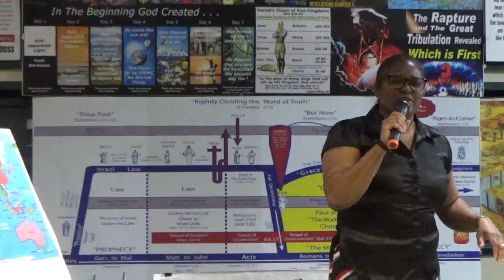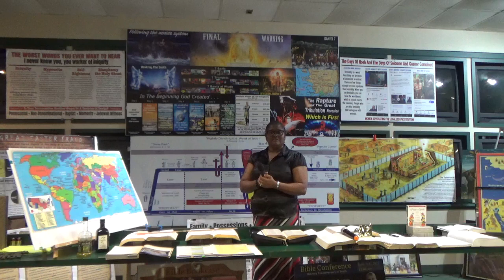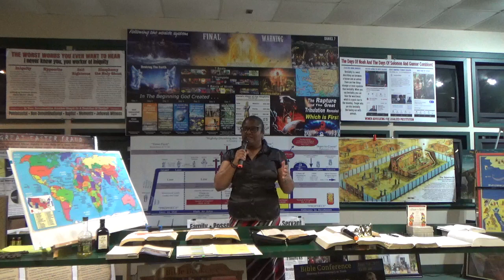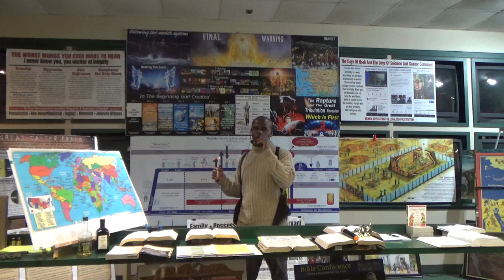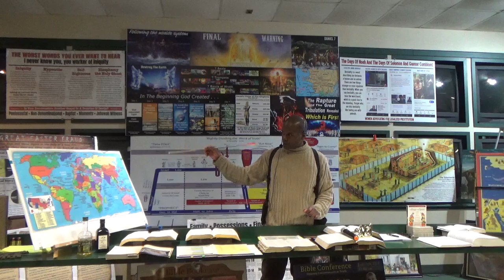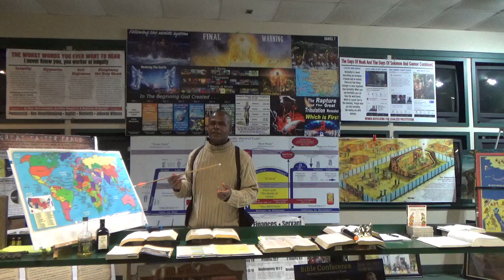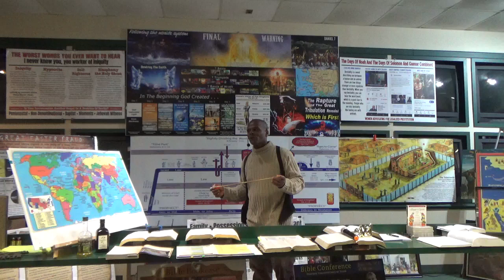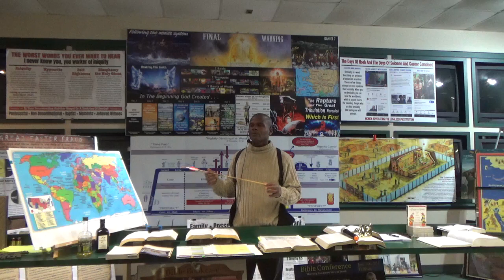The War of the Worlds 6 Mar 2022